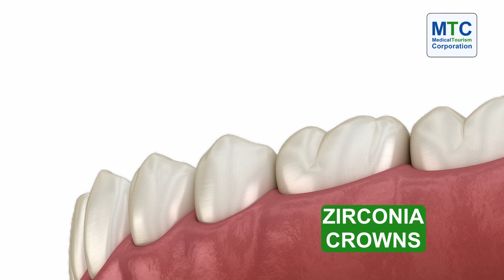Smile Design in Playa del Carmen, Mexico in 7 Days!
Wondering if it's possible to get a smile design in Playa del Carmen, Mexico? Our expert is here to tell you all about it.

💰Want to know how much you can save?

0:00 Introduction
0:24 Smile design in Playa del Carmen
0:50 How long do you need to stay for the treatment?
1:04 What are the steps in the treatment process?
1:44 Before and after images for smile design in Playa del Carmen

✨Smile design treatment is becoming more popular, and it's a specialty at this dental clinic in Playa del Carmen.

🦷The treatment is designed to give patients their dream smile by using various procedures like dental veneers, dental crowns, and even dental implants for more complex cases.

🧑‍⚕️In this video, Dr. Rivas, the Medical Director of a top dental clinic in Playa del Carmen, talks about how they change the lives of their patients.

He also discusses how they enhance smiles functionally, not just cosmetically.

The best part is that the smile design in Playa del Carmen takes no more than a week.
In some complex cases, the treatment is done in 2 different phases.

With over 30 years of experience, Dr. Rivas is a member of the:
✨ International Team for Implantology
✨ Mexican College of Oral and Maxillofacial Implantology.

❓Want to know about the clinic he works in?

🏥This top dental clinic in Playa del Carmen, Mexico, has top-notch dental technology with an in-house dental lab.

🚗They offer transportation services and accommodation for international patients.

🤑And the best part is you can save up to 60 to 80% on all major dental work here!

🦷Want to know about the different dental procedures this clinic in Panchkula provides?

❓Want to have a dental trip to Playa del Carmen?

🏖️Playa del Carmen is the best destination for someone who loves beaches and needs dental treatment.

The winter months from December to April are the best time to visit Playa del Carmen.

✈️The best way to get there is by flying into Cancun International Airport (CUN), the nearest international airport, located about 55 minutes away.

🧳From Cancun, you can either use our clinic's shuttle service, take a local bus, or hire a standard taxi to reach Playa del Carmen.

Still do not believe him?